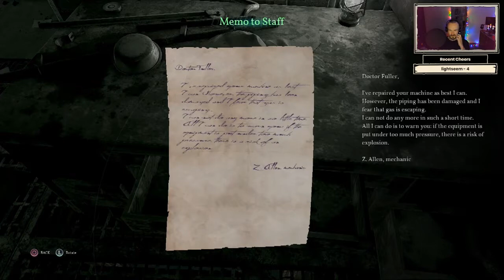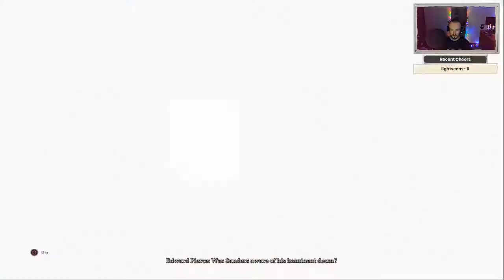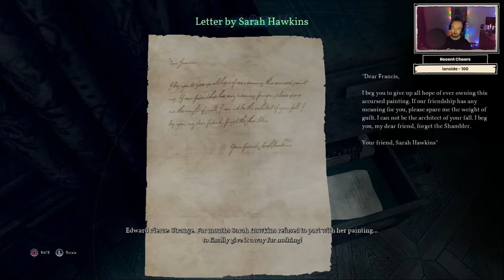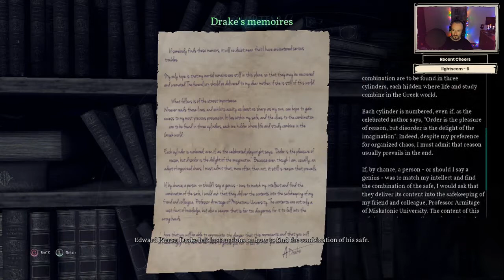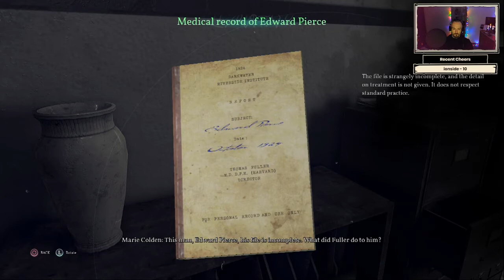Call of Cthulhu Episode 2 - The Middle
In the thick of the mystery surrounding Darkwater. Edward faces forces not from our world, and strains his (Kevin's) wit to uncover the lies and mysteries surrounding the Hawkins family.